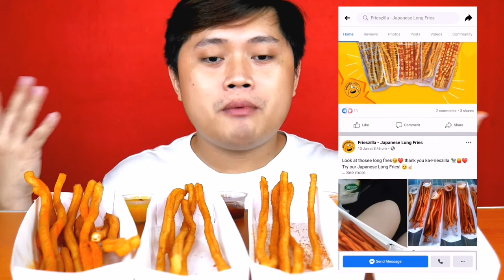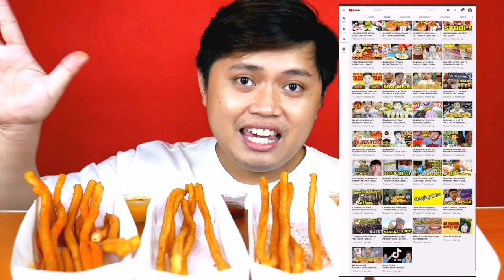JAPANESE LONG FRIES MUKBANG + Taste test | 10 inch long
Basically this video is a vlog about food products that you can by online or thru facebook, so im sharing this to you because i know you might be craving for something I eat. This is also a help for our kababayan who are selling their food products online. Lets support local and small  businesses.